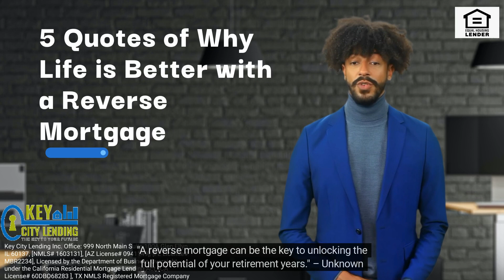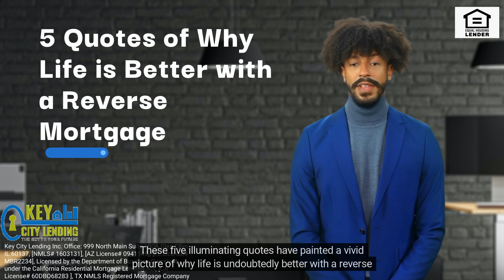5 Quotes of Why Life is Better with a Reverse Mortgage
5 Quotes of Why Life is Better with a Reverse Mortgage

Key City Lending